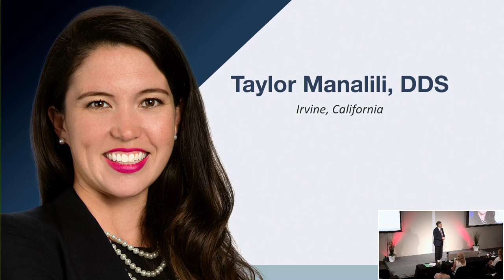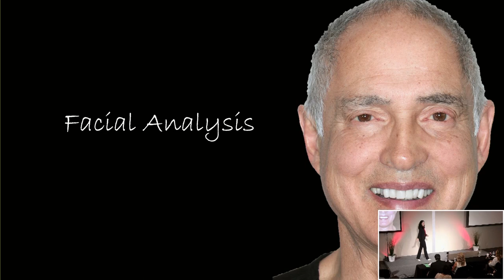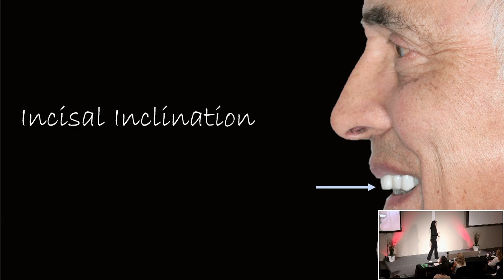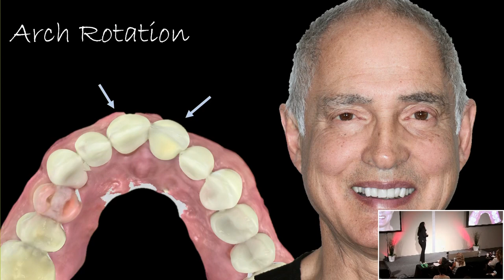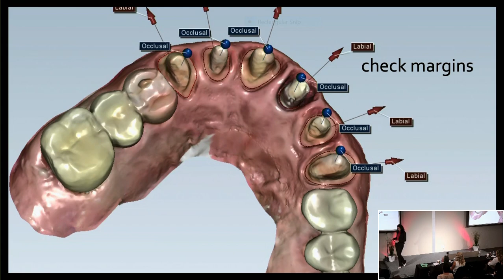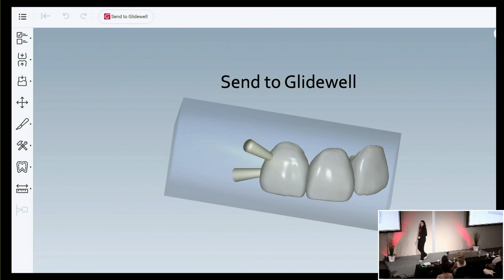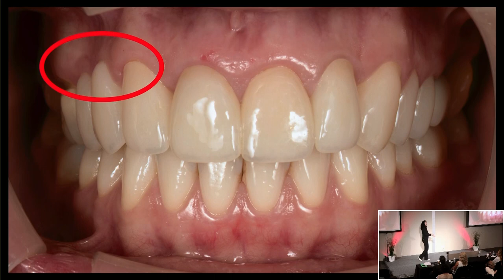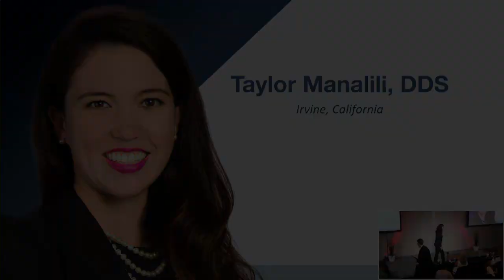Trial Their Smile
by Dr. Taylor Manalili

Observe a workflow for esthetically demanding cases using a combination of chairside and lab fabrication.

IOX 2022: glidewell.io EXPERIENCE